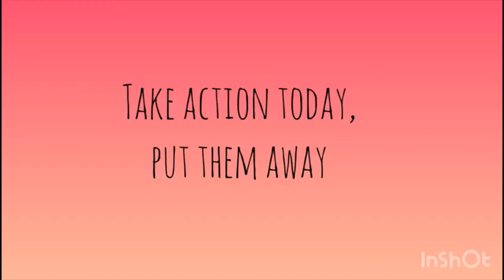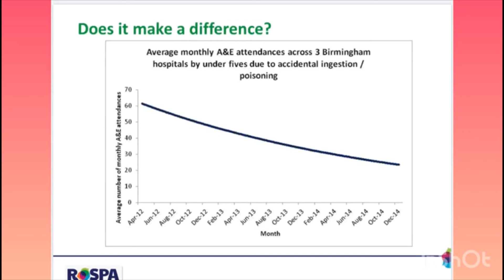Take Action Today Put Them Away Campaign Launch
The Healthy Under 5's team launch the Take Action Today Put Them Away Campaign in association with RoSPA.